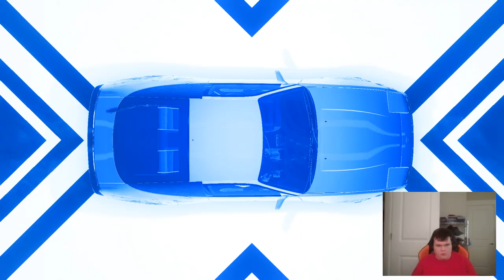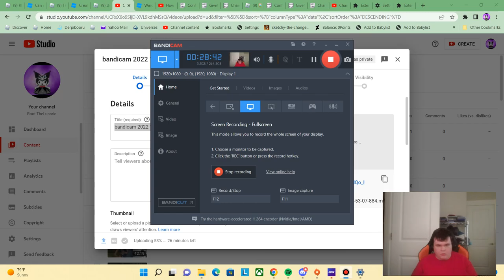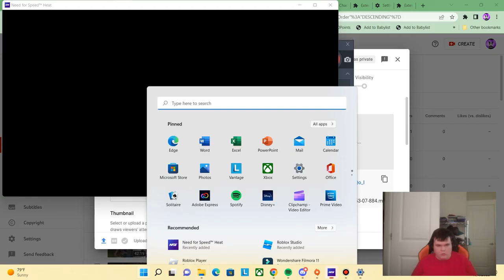Gone Broke|Need for speed Heat #2